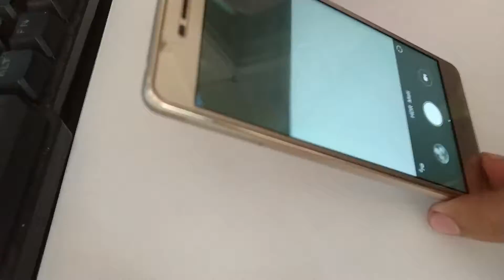Teardown Bongkar Redmi 3 - Ganti Baterai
Keluhan :
- Baterai melembung

Solusi :
- Ganti Baterai

sekalian buat belajar temen-temen disini jadinya redmi 3 saya bongkar sekalian

buat temen-temen yang mengalami keluhan namun belum ada tutorialnya bisa hubungi saya, kontak dibawah ini dengan biaya jasa GRATIS !!!

Jika Kamu Terkendala Kamu Bisa Meninggalkan Komentar